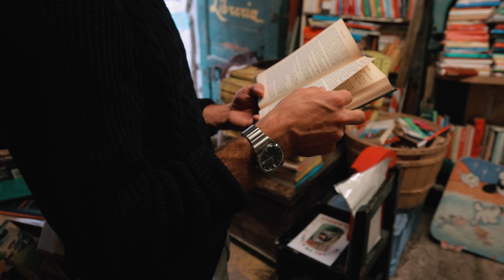TITONI WATCHES - LIBRERIA ACQUA ALTA - VENICE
A heureux Agency production in Venice (Italy) for a Swiss watch brand Titoni LTD.